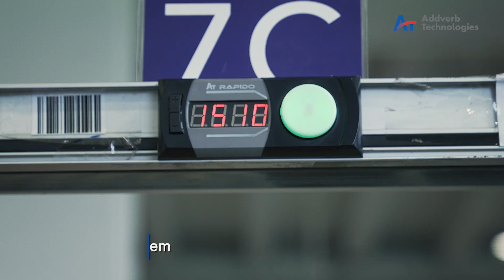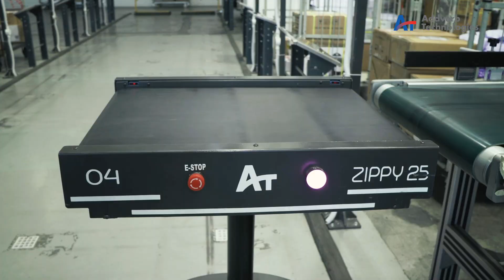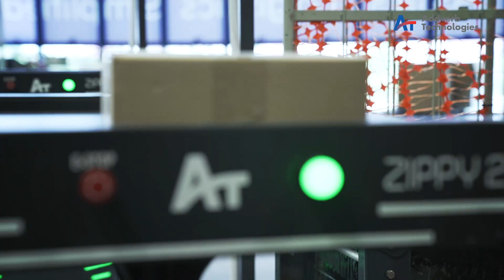Janio Asia: | Sorting Robots | Warehouse Automation | Intelligent Sortation | Addverb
Addverb recently collaborated with Janio Asia, a cross-border logistics service provider from Singapore, and automated their sortation hub, with a fleet of Zippy and WCS updating their existing system in real time.

0:22- Customer Testimonial
0:26- Sorts Per Hour
0:44- Conveyor System
0:57- Pick To Light
1:18- Zippy, High Speed Sorting Robot

With the help of our high-speed mobile robots and advanced software, we boosted their productivity to achieve a throughput of 4300 units/hour across all shifts, while reducing their error rate.

Looking for Warehouse automation solutions, we are here to help you.